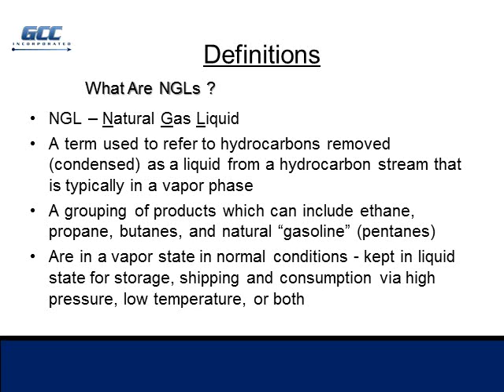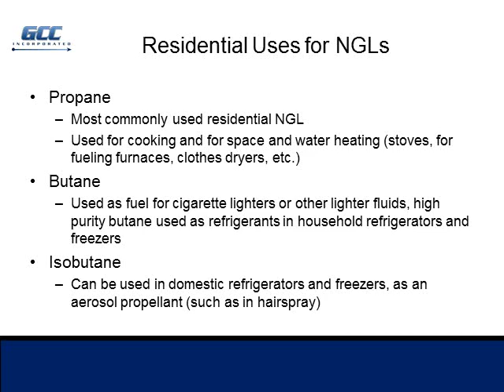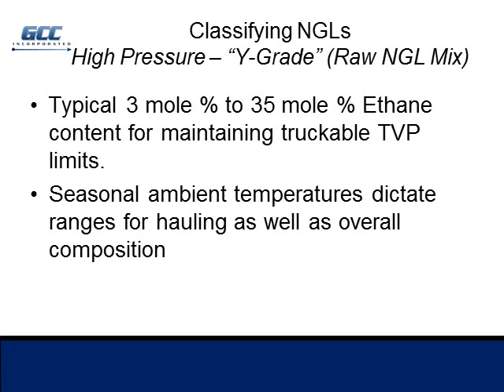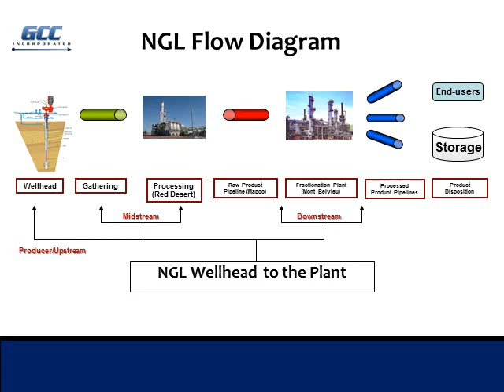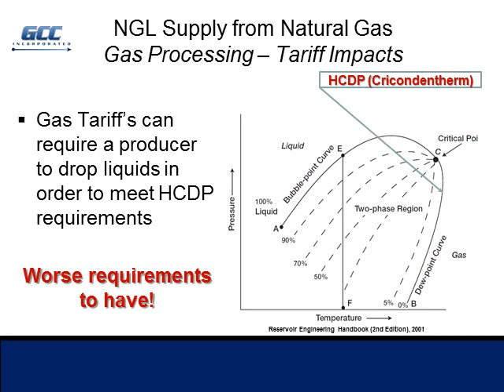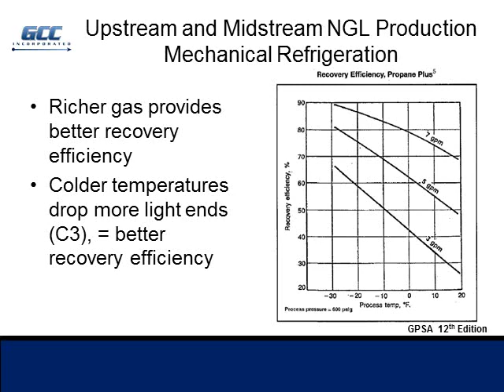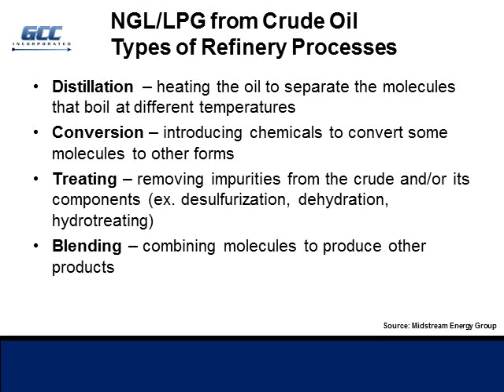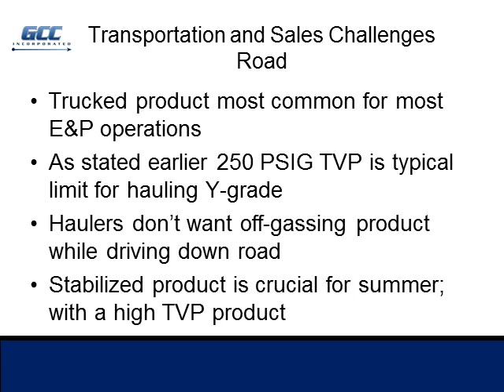NGL Technical Basics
Natural Gas Liquids (NGL) technical training course. This comprehensive course covers everything from the fundamental definition of NGL to the flow of product and finance throughout an operation.

Learning Objectives:
Understanding operations, processes, logistics, and markets
Recognize an overcome transportation and sales challenges
Outline the different processes used in separation